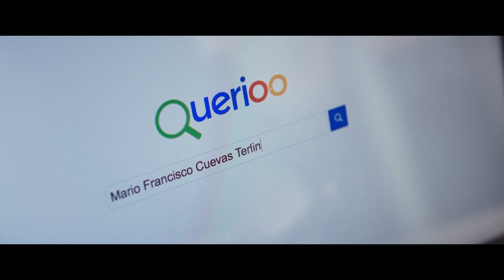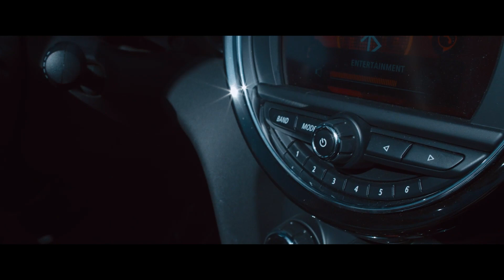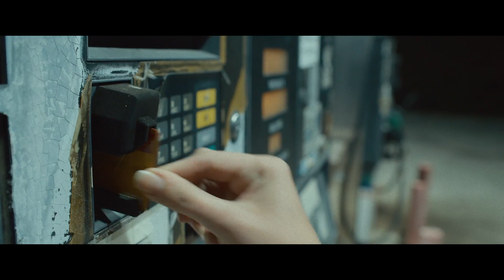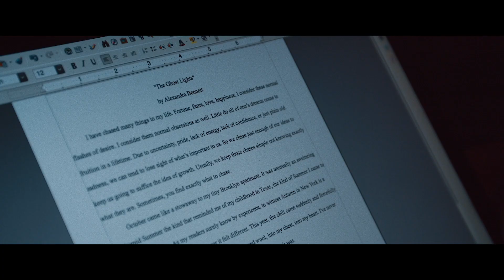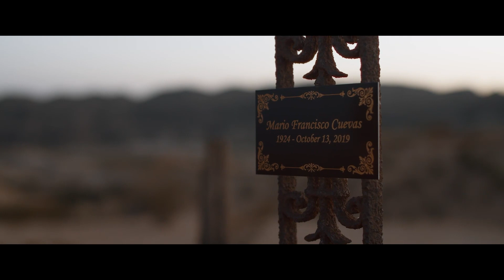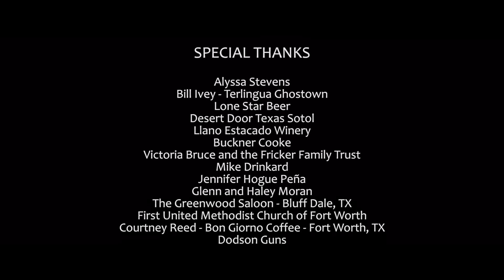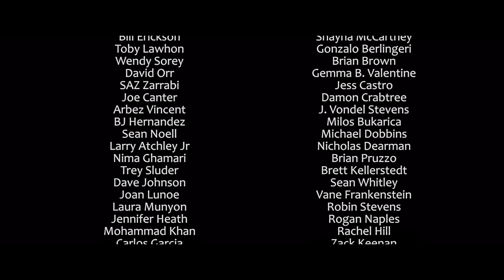THE GHOST LIGHTS 🎬 Exclusive Full Thriller Horror Movie Premiere 🎬 English HD 2023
🌍 Title: THE GHOST LIGHTS
🌍 Summary: A journalist returns home after the death of her father and discovers a cassette tape describing mysterious lights appearing in the skies of West Texas. She sets out on a cross-state road trip to discover the truth. thriller thrillermovies mystery mysterymovies crime crimemovies englishmovies movies drama dramamovies horror horrormovies sci-fi

YOP: 2022
Cast: Ryan Bijan, Billy Blair, Madison Calhoun
Director: Timothy Stevens
Writer: Timothy Stevens

🔴 Certificate: TV-MA